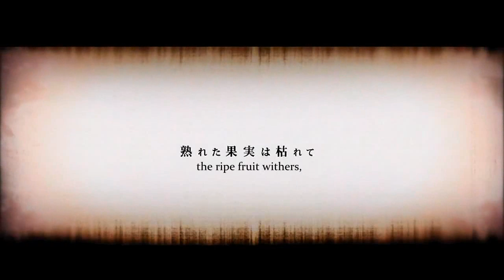IA - Lonely Hide and Seek (孤独ノ隠レンボ)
THIS IS THE FIRST SONG
in the bookmark of demise series
please do read the description

translation notes;
1) 'muddy water' can also mean 'corrupt red-light district'

2) so, if you notice at times I translated 鬼 (oni) as 'it' and sometimes as 'demon'. that's because often when playing hide and seek, the person who is it is referred to as the 鬼, but 鬼 literally means 'demon', and its used in both ways here. so i just used whichever sounded appropriate
3) the phone he's holding at 1:15 says the following;

mail draft box:
address: syuuen-kodokono...
Subject:  Re; playing hide and seek alone
Attachment: attached
(Text input)
4) the words on the TV from 1:52 to 2:15 are as follows:

good evening, it's the occasional broadcasting, NNN
from NNN occasional broadcast, we will tell you of today's sacrifice
today, the person you saw walking while carrying a phone
the person who bought a rabbit because his life was lonely
the person who feels accomplished after walking 10,000 steps everyday
the person who talks to someone directly if something bothers him
the person who has gone to play hide and seek alone
now, the pale you,
is tomorrow's sacrifice
may your soul rest in peace
good night.
[so apparently, there's an urban legend that late at night, NHK broadcasts someone who is dead or will die]
phew. that's it from me.

* some more info on the urban legend of this song; hide and seek alone:

AUTHOR COMMENT:
the rumour of early summer was that, the young boy had hidden himself somewhere
Lyrics:

Lyrics: スズム
Composition: 150P
Guitar: ぎぶそん
Illust/Video: こみね
Main Design: さいね

Series: The Bookmark Of Demise Project:
First Song: Lonely Hide and Seek: this one